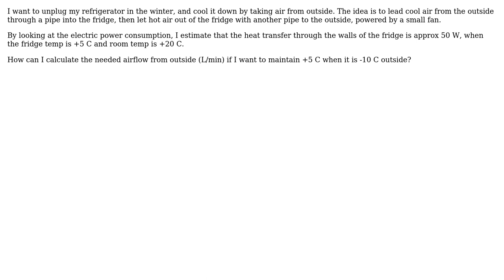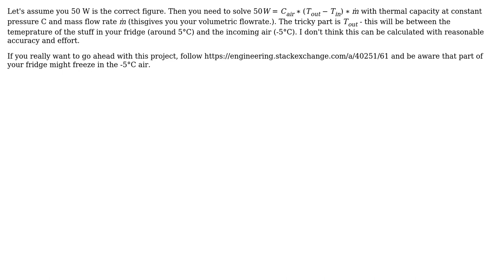Engineering: Cooling airflow calculation (2 Solutions!!)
Engineering: Cooling airflow calculation

With thanks & praise to God, and with thanks to the many people who have made this project possible! | Content (except music & images) licensed under CC BY-SA | Music | Images & others | With thanks to user NMech user mart user Bjorn Moren and the Stack Exchange Network Trademarks are property of their respective owners. You are responsible for your own actions.